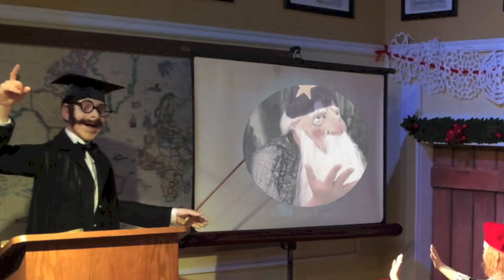Stump the Wizard